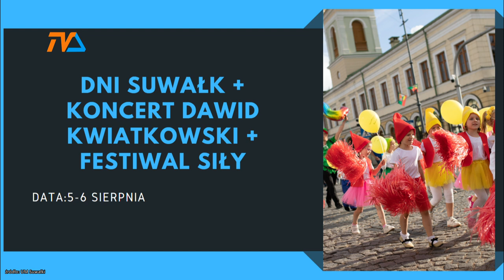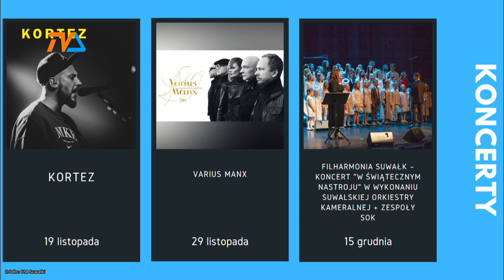Co w kulturze na 2023 rok? |TV SUWAŁKI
Obszerny kalendarz wydarzeń planowanych na 2023 rok zawiera nie tylko imprezy muzyczne, choć tych jest najwięcej. Wśród gości, którzy przysporzą mieszkańcom miasta wrażeń artystycznych, w 2023 roku znaleźli się m.in. Dawid Kwiatkowski, który ubawi swym występem Dni Suwałk zaplanowane na początek sierpnia.